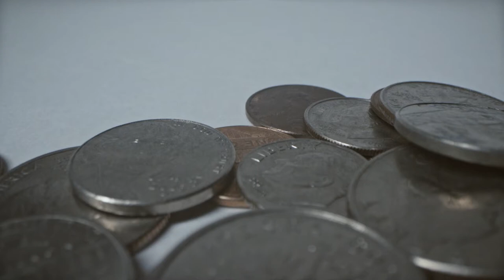Coins Spread On Table - Free Stock Footage 1080p - Finance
Free Stock Footage 1080p - Coins Spread On Table - Download Free Footage